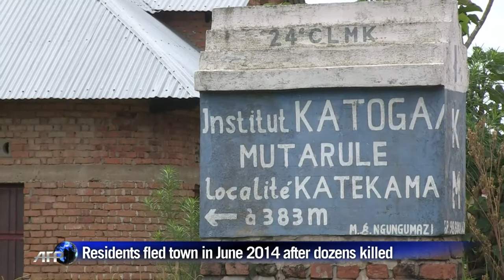East DR Congo town still in fear nine months after killings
In eastern DRC, the town of Mutarule, where dozens died in ethnic violence in June 2014, remains a ghost town. Its inhabitants have fled to neighbouring towns and villages and still refuse to go back home, fearing for their safety. Duration: 00:44